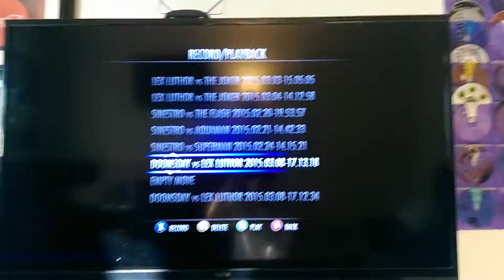Doomsday FoS Max Damage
Dommie FoS Full bar max damage